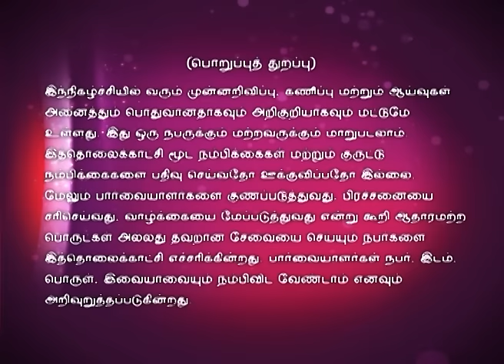Jothida Thagaval | Episode 9